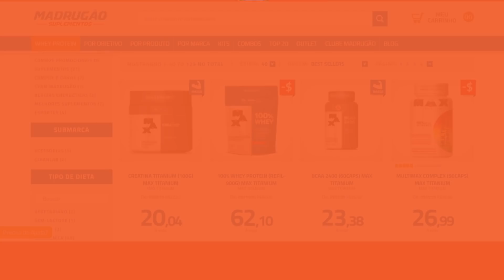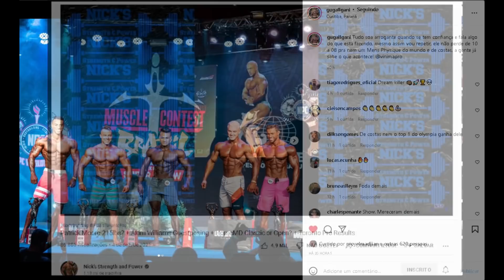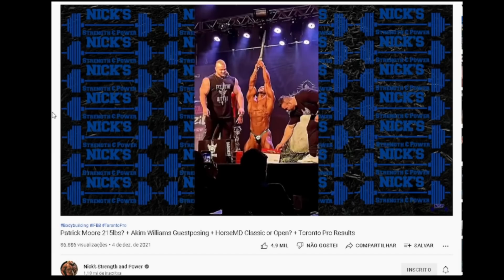CBUM ESTÁ ENORME E AINDA BEM SECO - HORSE MUITO ELOGIADO POR GRINGOS - COACH DO VINI MANDA A REAL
Cbum enorme e condicionado, ele ainda é intocavel ? Gringos querem ver Marcelo Horse na classic physique. Coach do Vini Matheus manda recado. Akim Williams e Mr santos também são assuntos deste video

00:00 INTRO
01:21 Madrugão
02:04 Cbum bem condicionado
03:01 Cbum ainda é intocável  ?
03:45 Gringos querem Horse na classic
04:41 Dilatação abdominal do Akim
05:47 Coach do Vini manda recado
06:44 Bico overall MR santos e mais

SUPLEMENTOS DE QUALIDADE E PREÇO JUSTO É NA MADRUGÃO SUPLEMENTOS:
Clique no link abaixo:

CBUM, HORSE, VINI MATHEUS, GUSTAVO BICO, AKIM WILLIAMS, MR SANTOS